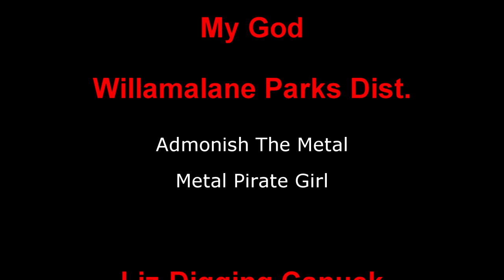Dirt DIggler Kayaking at the Lake with Ducks.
Metal Detecting
Adventure Exploring
Rock Hounding
Re-purposing Junk

Copyright DirtDigglerCrest.